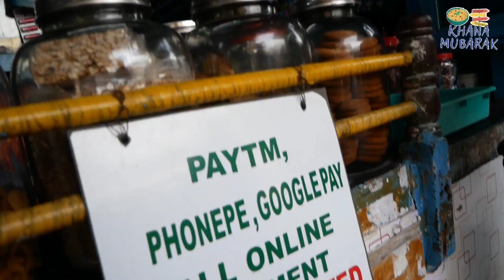KALATHI ROSE MILK Chennai's 90 year old Shop MYLAPORE CHENNAI streetfood foodie | Khana Mubarak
Kalathi Rose Milk Mylapore Chennai Street food of Chennai Tamil Nadu Places to eat Started in 1920s and selling rose milk in bottles for Rs 20

Situated in the famous Mylapore area of chennai city, this rose milk shop is among the must visit places for food in chennai